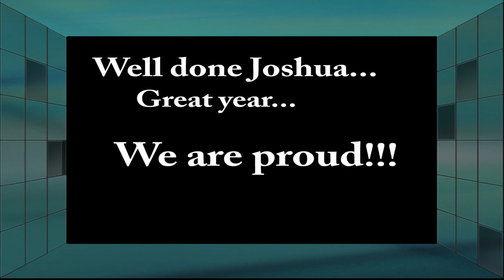Joshua da Silva Dias 2013